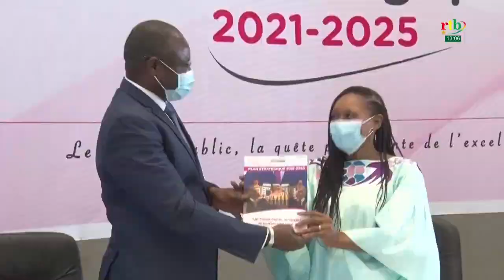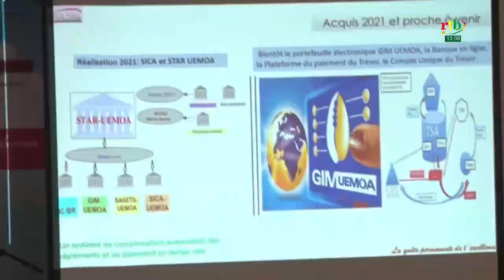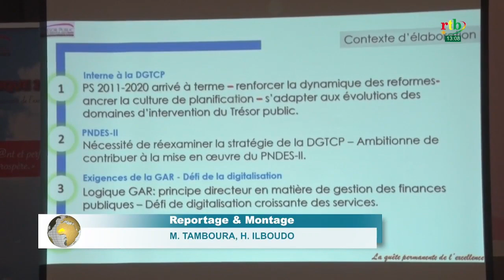RTB - Lancement du plan stratégique 2021-2025 de la Direction Générale du Trésor (DGTCP)